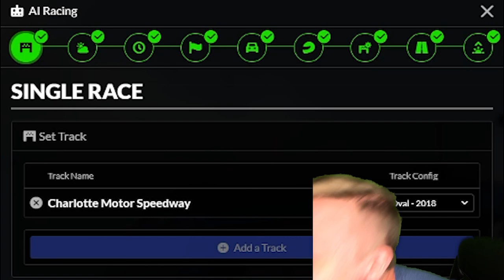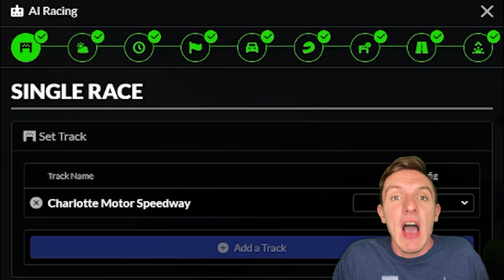TERRY LABONTE BIG WRECKED // iRacing NASCAR Ai at Charlotte